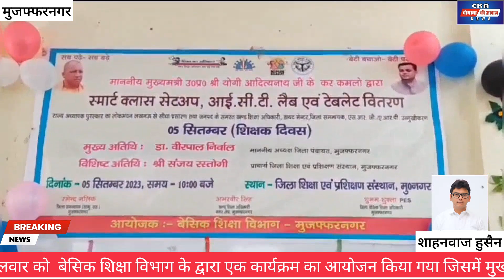जिला शिक्षा एवं प्रशिक्षण संस्थान में, आईसीटी लैब एवं टेबलेट वितरण कार्यक्रम का किया गया आयोजन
जिला शिक्षा एवं प्रशिक्षण संस्थान में स्मार्ट क्लास सेटअप, आईसीटी लैब एवं टेबलेट वितरण कार्यक्रम का किया गया आयोजन